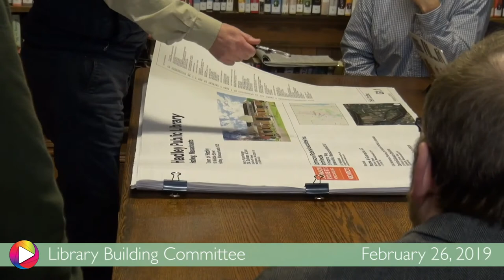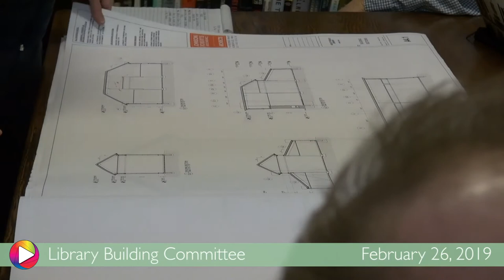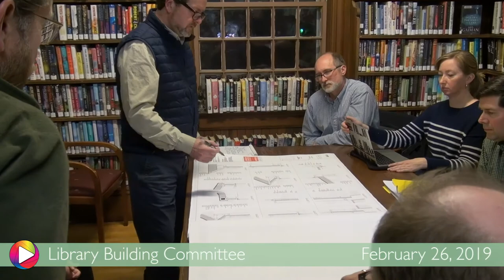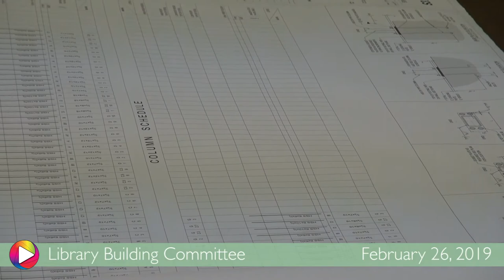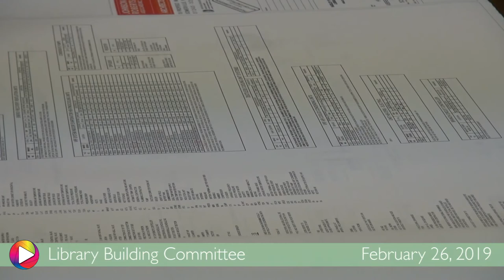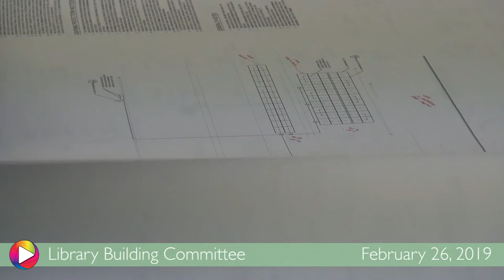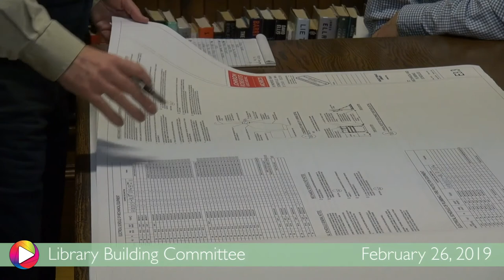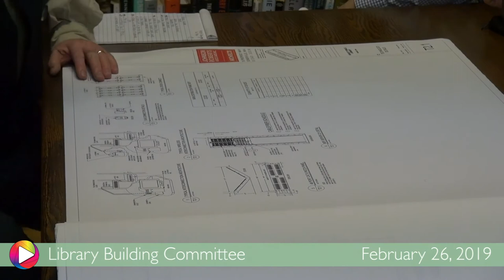Library Building Committee, February 26, 2019